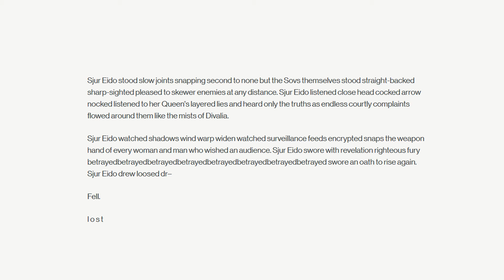Destiny 2 Forsaken: Wish-Ender Exotic Bow Review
Wish Ender Exotic Bow Review: Destiny 2 Forsaken

Lore entry for Wish-Ender Bow

“Sjur Eido stood slow joints snapping second to none but the Sovs themselves stood straight-backed sharp-sighted pleased to skewer enemies at any distance. Sjur Eido listened close head cocked arrow nocked listened to her Queen's layered lies and heard only the truths as endless courtly complaints flowed around them like the mists of Divalia.

Sjur Eido watched shadows wind warp widen watched surveillance feeds encrypted snaps the weapon hand of every woman and man who wished an audience. Sjur Eido swore with revelation righteous fury betrayedbetrayedbetrayedbetrayedbetrayedbetrayedbetrayedbetrayed swore an oath to rise again. Sjur Eido drew loosed dr–

Fell.

l o s t “

Written Review available on my website!

I Recommend Amazon for Games.

Origin: AdorableDaniella

Uplay: AdoreDaniella

Steam: AdorableDaniella

Battle.net: AdorableElla

PSN: AdorableDaniella

Xbox Live: AdoreDanielle

My Computer Specs:

Graphics Card: NVIDIA - ASUS ROG Strix GeForce® GTX 1060
RAM: CORSAIR Vengeance 16GB DDR3 1600
CPU: Intel(R) Core i5 3570K OC - 4.2 MHz
SSD: Samsung 840 EVO 1 TB

Destiny 2 © "Destiny 2 Forsaken: Wish Ender Exotic Bow Review - Adore Weapons" was created under fair use using assets from Destiny 2 and it is not endorsed by or affiliated with Bungie